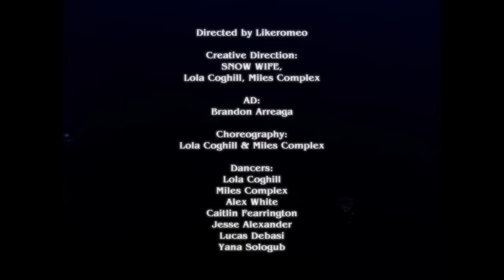Snow Wife - ALL NIGHT (Official Music Video)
ALL NIGHT LYRICS:
SOLO
GET HIM ON HIS SOLO
I GET ON MY GO MODE
HOPPIN ON HIS POGO
GO GO

I DONT
HIT IT LIKE A SIDE HOE
KISS SOMEONE I DONT KNOW
MRS. DIRTY PSYCHO
PSYCHO

I SAW HIM AT THE BAR
THE OTHER NIGHT
IN LINCOLN HEIGHTS
I WANNA ASK HIM ON
A DRUNKEN RIDE
ON CARRIAGE BIKES
I GAVE HIM SOMETHING GOOD
TO PATRONIZE
MY PEICE OF MIND
I CAUGHT HIM HANGING ON
HIS CHAIR

HEY LIL MAMA
I JUST SAW U DIRTY DANCIN
HONKIN THE TONK
& I WANNA TAKE A CHANCIN
HEY LIL MAMA
U BEEN BOOSTIN GROOVIN
YOUR A MOVIE
SMACK THIS BOOTY

QUIT THAT TRICK
U CANT SMACK THIS SHIT
CAUSE YO MAN SO WHACK
& HE BUST TOO QUICK

GO GET A DOLLA
FOR A WOMAN WHO WILL HOLLA
ON THE BOYS WHO SIT
WITH THAT BUM ASS FIT

FINGERS IN MY HANDS
IM CANCELING MY PLANS
THINK WE SHOULD GET TO DANCIN

ALL NIGHT
ALL NIGHT

I CAN FEEL THE TENSION
UNDRESSIN INTENTIONS
WE SHOULD GET TO DANCIN

ALL NIGHT
ALL NIGHT

OH NO!
HES MOVIN CLOSER ON MY
BODY BODY

OH NO !
I THINK IM FEELIN SOMETHING
NAUGHTY NAUGHTY

ALL NIGHT
ALL NIGHT